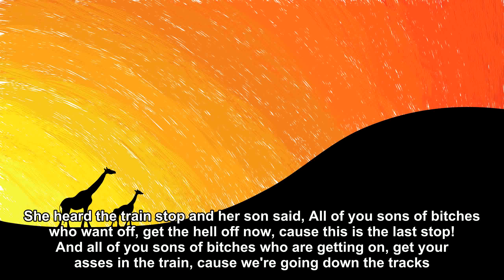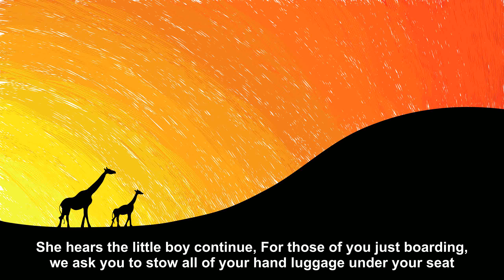All Aboard [Joke Story]